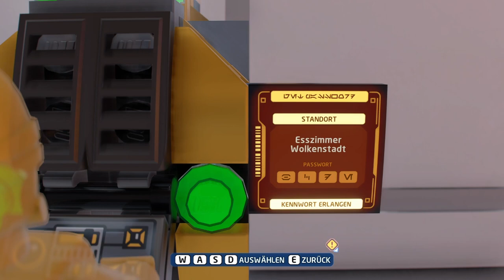LEGO STAR WARS: DIE SKYWALKER SAGA #23 ⭐ Verrat in der Wolkenstadt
Lego Star Wars: Die Skywalker Saga Part 23 Verrat in der Wolkenstadt